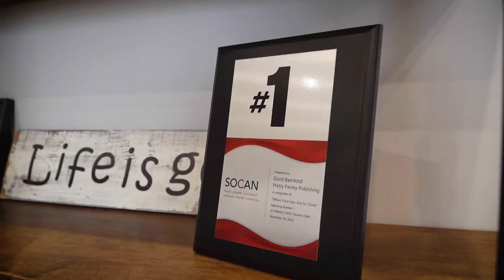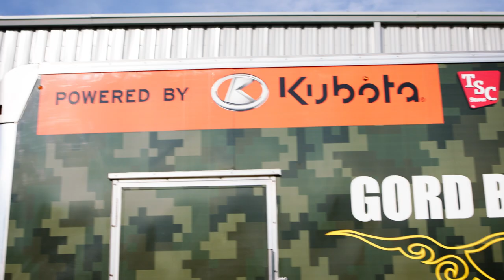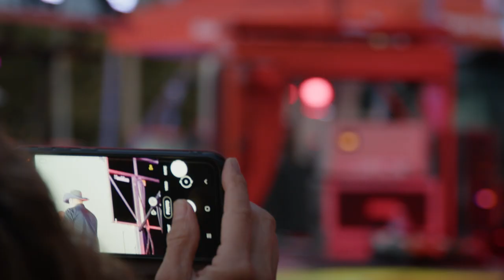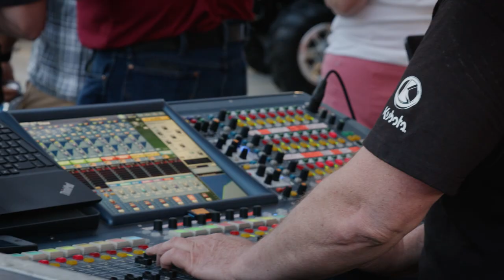Gord Bamford's Memorable Visit to Kubota Canada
Join us as we host the renowned Canadian country music sensation, Gord Bamford, at Kubota Canada! From his Australian roots to becoming a country music icon in Canada, Gord's journey is nothing short of remarkable. Experience the twang and heart of his music as he explores our new headquarters and savors our warm Kubota Canada hospitality.

We had an incredible time showcasing our latest innovations and sharing the day with Gord. It's a testament to the wonderful community of farmers, country music enthusiasts, and Kubota fans we're proud to be a part of. Thank you for keeping the spirit of the country alive!